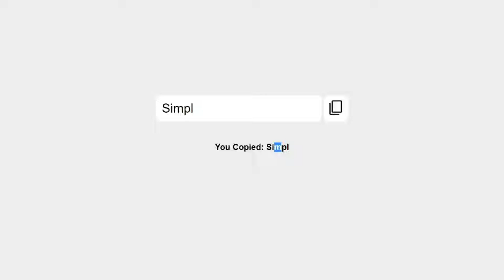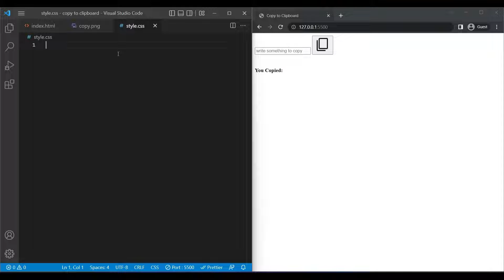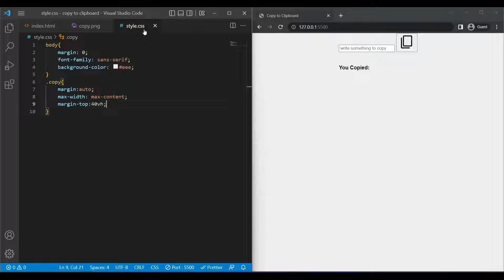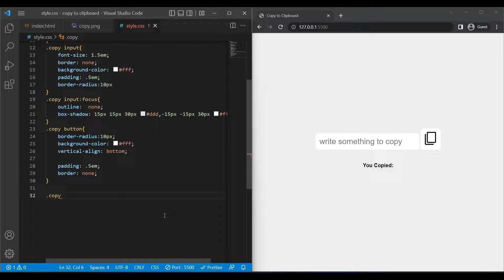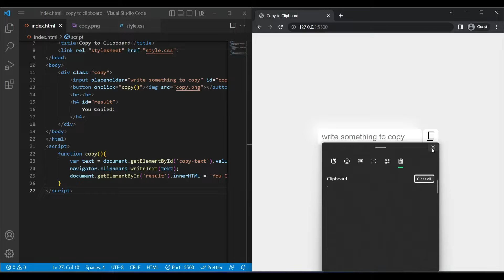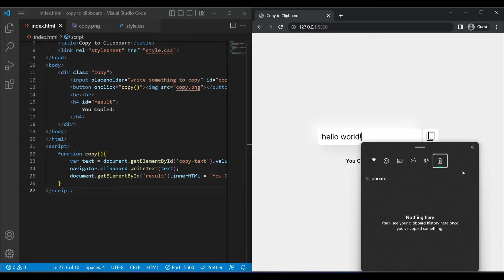How to Copy text to Clipboard with only 2 lines of JS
In this video, you will learn how to copy something from your webpage with just 2 lines of JS!